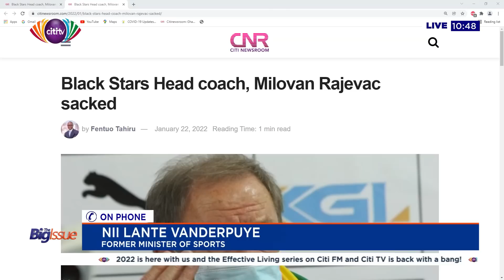Who should be held responsible for Ghana's abysmal AFCON performance? - The Big Issue